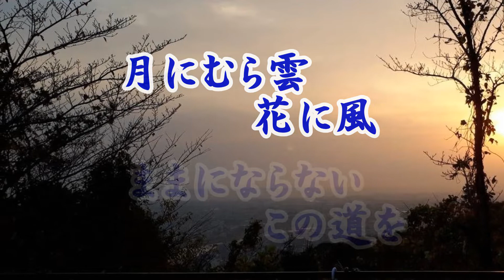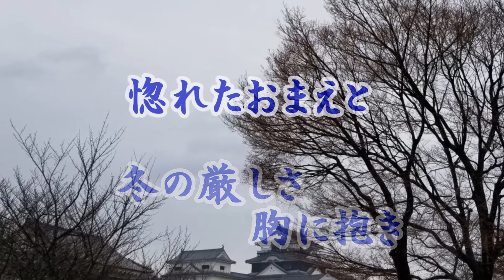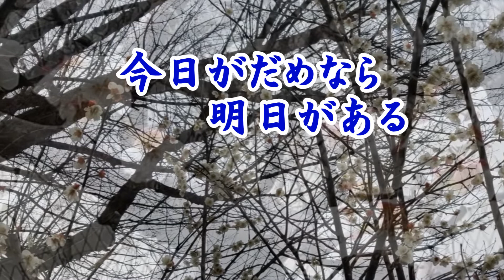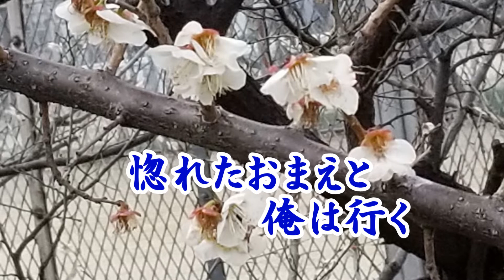山本譲二「惚れたおまえと」 カバ―/じゅん 2007年発売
作詞：たかたかし　作曲：弦哲也　編曲：前田俊明